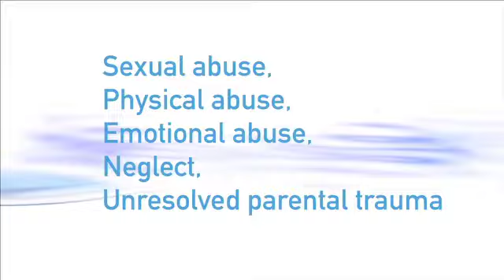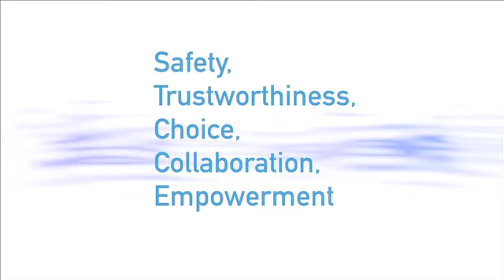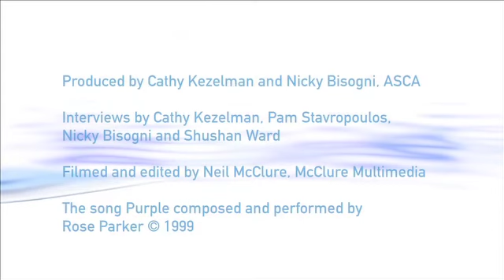For Primary Care Practitioners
This video is intended for primary care practitioners to raise awareness around the presence of unresolved trauma in patients. The video features the perspectives of survivors and practitioners, with the aim to support general practitioners and nurse practitioners in their daily practice.

It provides information on trauma dynamics, physiological responses to stress, coping strategies, as well as tools that are useful for busy primary care practitioners.

With greater awareness, knowledge and tools, primary care practitioners will be better equipped to support large numbers of patients with unrecognised and unaddressed complex trauma.